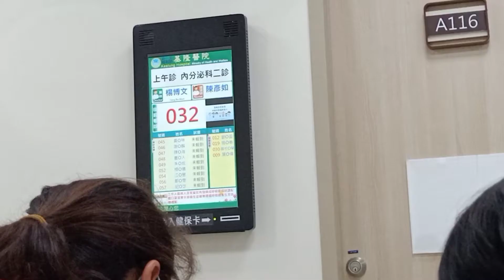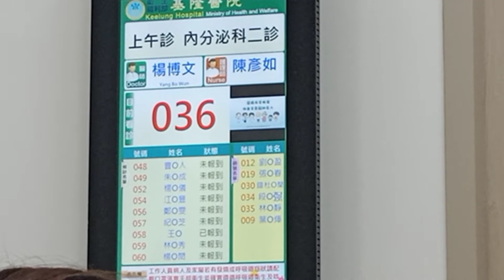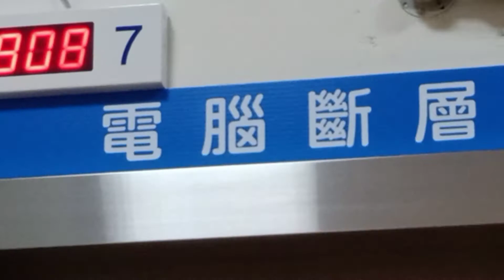granny check-up/keelung hospital/ofw taiwan/my daily vlog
granny check-up/keelung hospital/ofw pinay in taiwan/my daily vlog

my taiwanese boss(granny)had a doctors appointment every 3 months.today is the she had an appointment to the doctor.